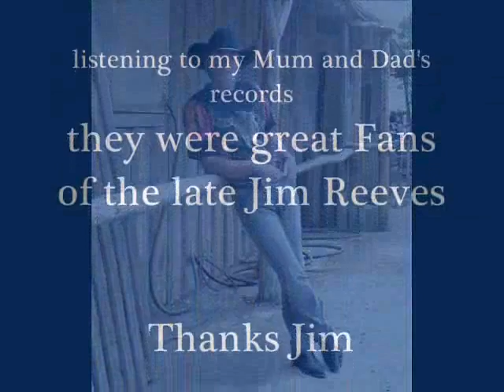Jim Reeves Four Walls copy Pete Shone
My Mum and Dad were great Fans of the late Jim Reeves, I found my love for Country Music in the early 60s by listening to his Records.   This video is used only for non profit usage .